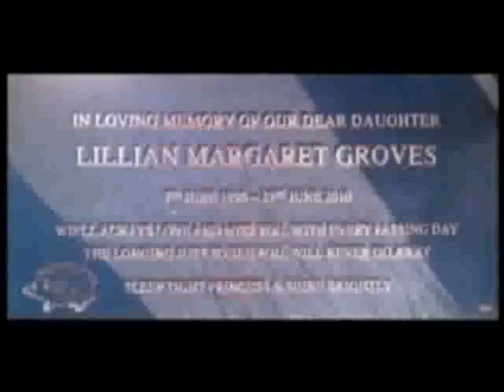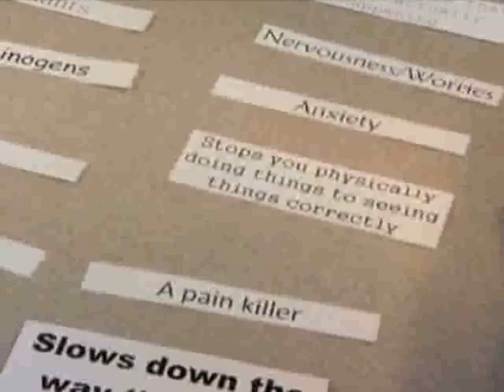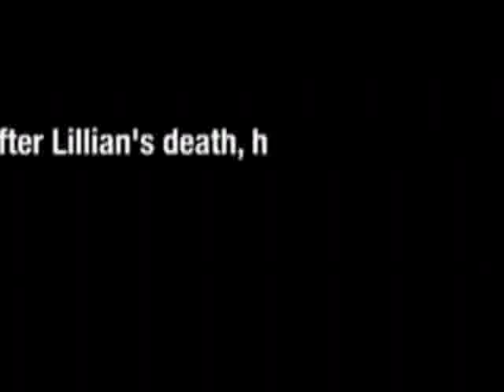GCU BBC London iPlayer